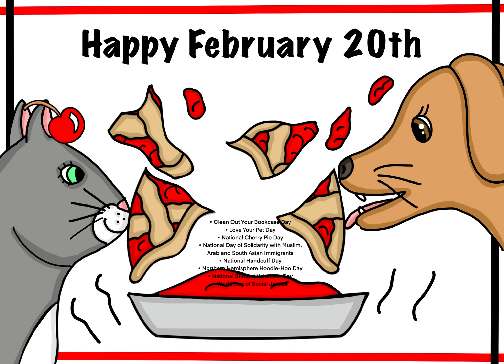February 20th Holidays and Observances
February 20th Holidays and Observances Gif